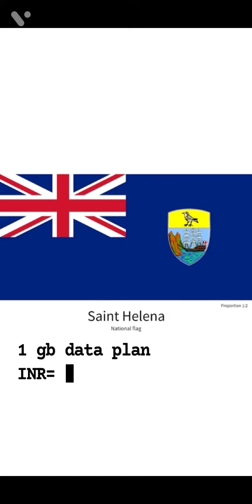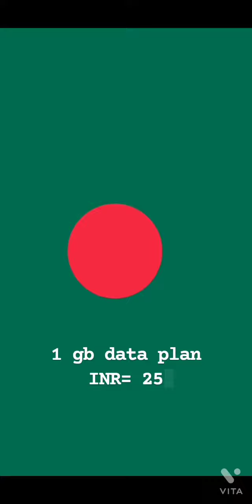The top 5 country with costly per 1 gb data plan and cheap data plan#knowledge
The top 5 country with costly per 1 gb data plan and cheap data plan